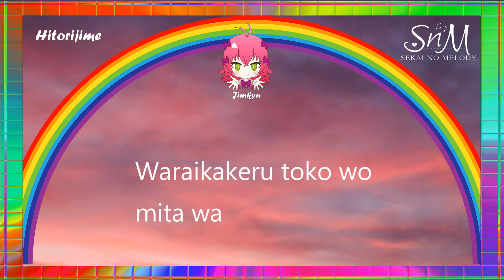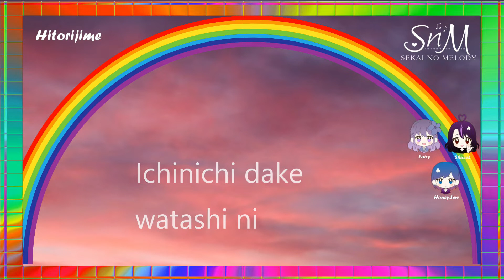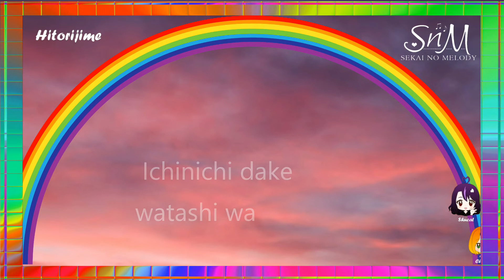[Sekai no Melody] ひとりじめ (Hitorijime)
Sekai no Melody presents a tribute album to the wonderful J-pop group 美勇伝 (stylized as v-u-den). The name of the group means "beauty, bravery, legend", and their songs encapsulate these feelings perfectly. From the strong shouts of "Kacchoii ze! Japan" to the inspirational refrain of "Koisuru Angel Heart", this is a release sure to bring a smile to your heart ♡ This is track #2, Hitorijime!

Singers: Aishiana, Chidori, Fairy, Honeydew, JimKyu, Miri, Shucat
Mixed by: Chidori
Video by: Elena